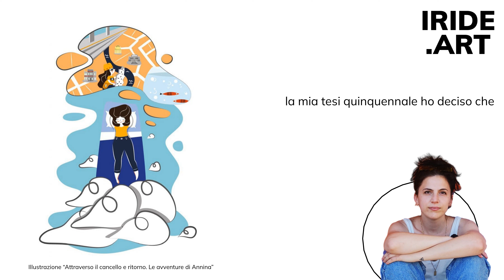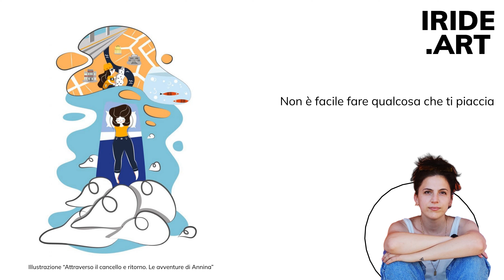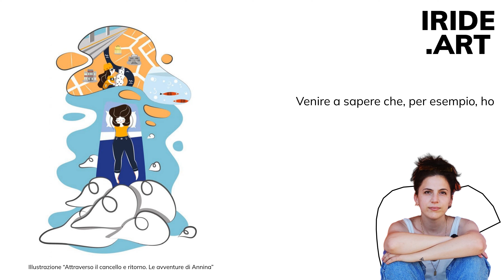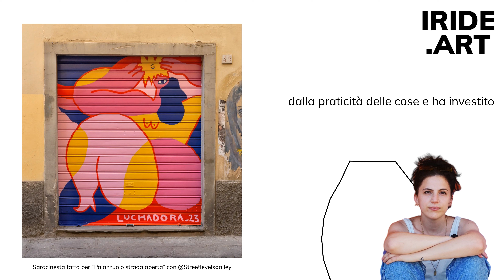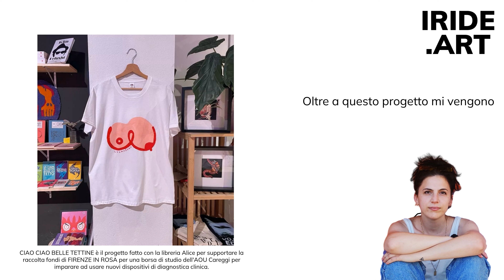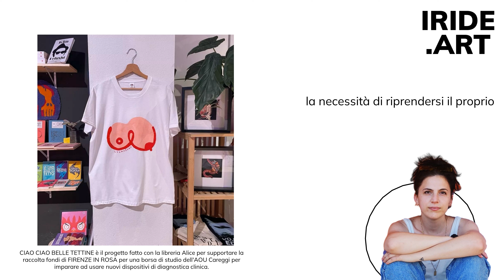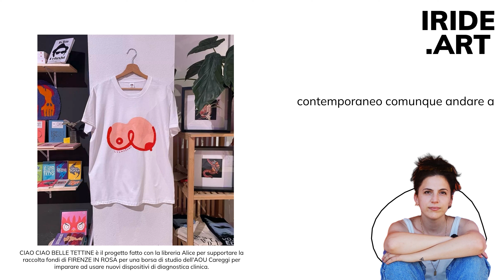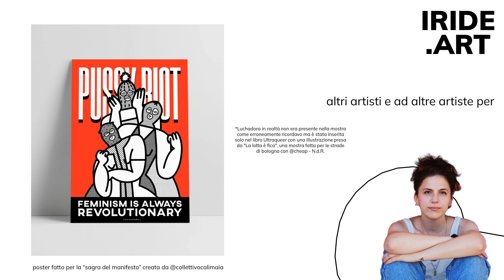Nel mondo di Luchadora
Nella puntata di oggi di Iride la visual artist Luchadora racconta la sua storia e il suo approccio all'arte.

L'artista spiega come, da persona ally, lavori con la comunità e le associazioni LGBTQ+ supportandole in progetti artistici.

Luchadora discute dell'importanza di esprimere concetti difficili in un modo accessibile, parla della sua evoluzione come artista a partire dall'università e dai suoi studi di disegno industriale, dall'illustrazione di un libro per bambini che affronta il tema della salute mentale fino alla street art di comunità. Luchadora riflette sulla sua connessione con Firenze, sull'arte di strada e l'importanza di lavorare su progetti che le piacciono in particolare quelli incentrati sul corpo delle donne e nelle scuole.

Tutte le immagini per gentile concessione dell'artista.

Iride è un podcast che guarda il mondo attraverso gli occhi di artistə LGBTQ+ e ally.

Ogni settimana illustratrici, fumettisti, fotografe e artisti LGBTQ+ e ally discutono di arte, diritti civili e umani, sessualità, attivismo, relazioni e politica a partire dalle proprie storie personali e artistiche.
Iride è un modo per scoprire nuovə artistə e per approfondire le vite e le idee di artistə che conosciamo già, affidandoci alla loro voce.

✉️ Abbonati alla newsletter di Iride per ricevere il 10% di sconto su fumetti, graphic novel e libri

- Amazon Music